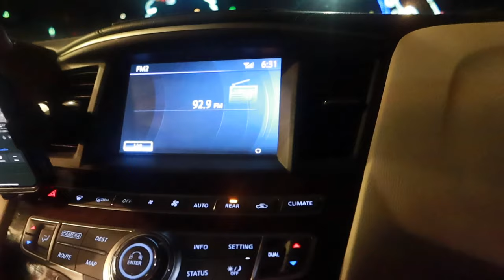AN RV CHRISTMAS🎄DAY 8 | house build updates, amazon bedding + drive thru lights show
LINKS:
→flannel bed sheets
→plaid pillow cover
→euro shams